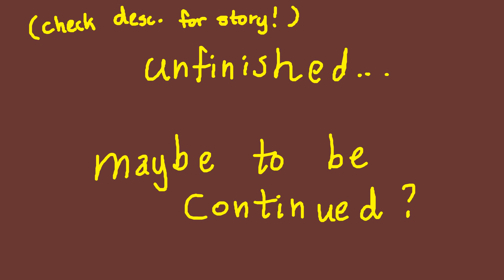I Will Follow You Into the Dark PMV (WIP)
(Hello!!~ Before you start reading, I just wanted to mention that I livestream fairly often! If you're interested in seeing how I make these videos, come join one sometime!! Also, if you ever want a new internet friend please message me! I'd love to talk to you! :) Okay, back to the description!)

So like a few months ago I got really obsessed with this song and started making this. I never finished it but I really liked it and wanted to upload it. Maybe someday I'll finish it.

Storytime! Okay so these are two unnamed characters I suppose? Nowadays I usually just make many characters based on these two original characters from way back and my feelings about them. Basically, this PMV just goes through the journey of these two people and maybe one of them is a ghost? This is a horrible description.

Do not fear, though! Pretty much every depressing song I hear makes me think of these characters so I have TONS of PMVs/AMVs planned about them that I might get around to making in the future! Their story will be explained sometime, haha.

I hope you guys liked this. I'm trying to make more content!! So keep an eye out!! ;)

Much love, Lorin

Note: The song does not belong to me! It belongs to Death Cab for Cutie!